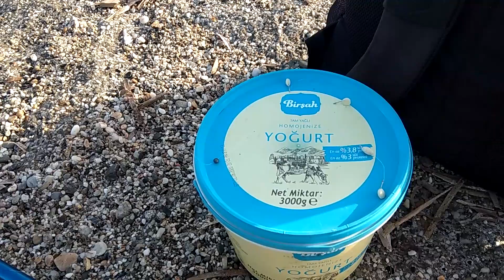Рыбалка в Турции с берега. Как ловить рыбу в Турции. Средиземное море, ловлю с берега.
Рыбалка в Турции на удочку.
Рыбалка с берега в Средиземном море в октябре.
Насаживаю простое тесто.
Поплавок 30-60 грамм, глубина 1.2 метра, дробинка, 4 крючка.
Талассома.
Золотополосый сиган.